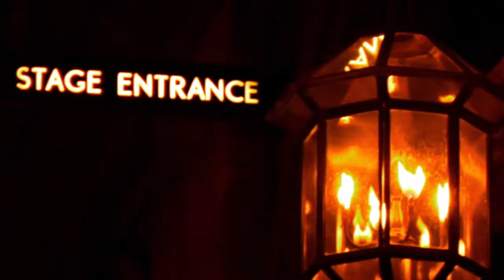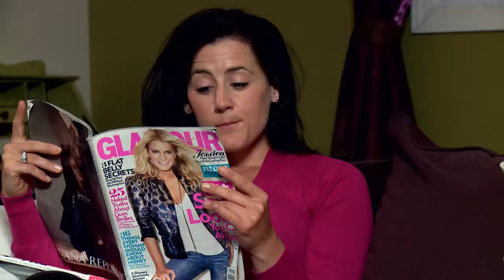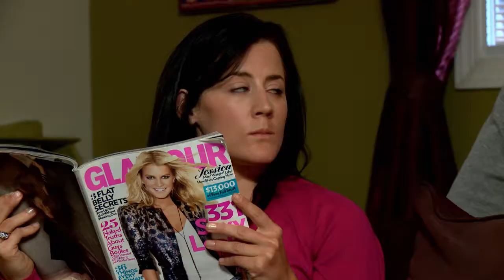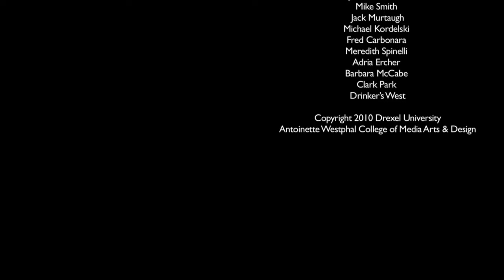Off Campus - Episode 2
“OFF CAMPUS” features the adventures and misadventures of recent college graduates and roommates Claire, Dean, Felix, Hailey and Nick.

Off Campus is produced by the Drexel University Department of Film & Television at the Antoinette Westphal College of Media Arts and Design.